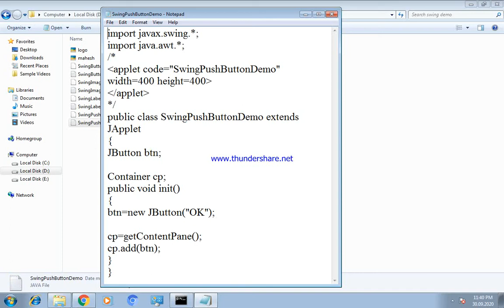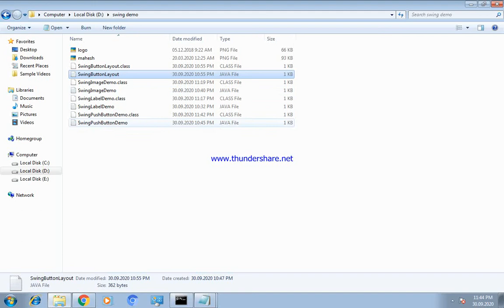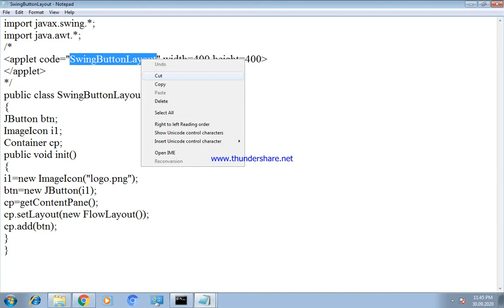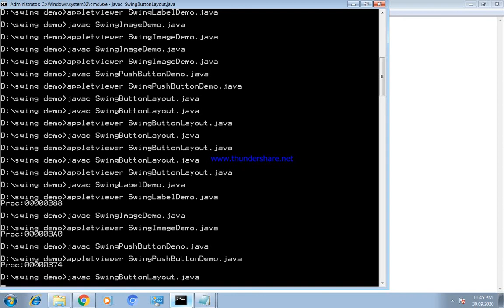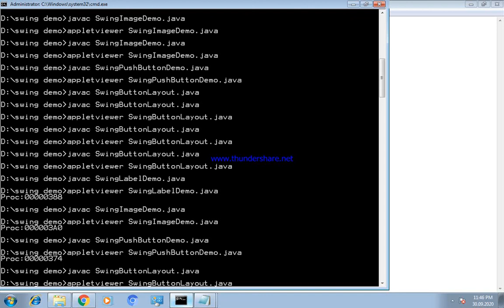Swing JButton program